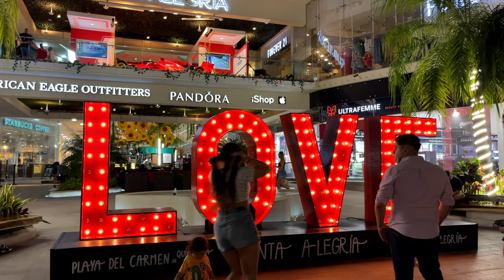Playa del Carmen Nightlife District | 🇲🇽 Mexico 2022 | Full Tour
This is Playa del Carmen. Enjoy this full walking tour on 5th Avenue and experience the nightlife scene.

Video created by DM Thorne, who is the owner of all video content. Filmed with a DJI Osmo Action and iPhone 13.